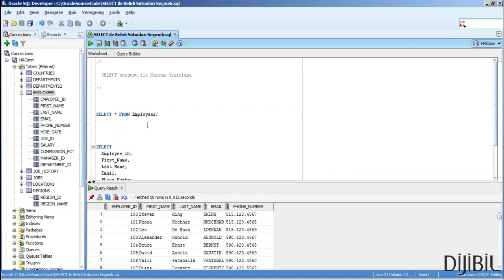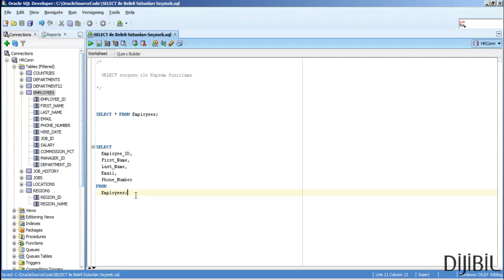Oracle Veritabanı : SELECT ile Kapsam Sınırlama